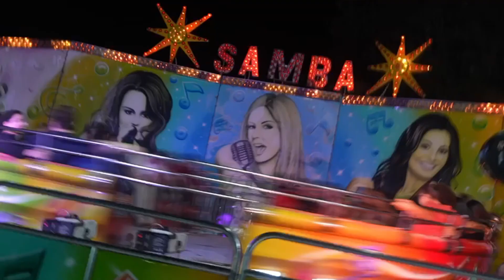CONTADO O PORQUE PAREI DE GRAVAR VIDEOS 💣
00:00 Voltando com o canal
00:37 Ajude o canal com o like
02:59 Increva-se para os próximos videos
05:03 Confira outros videos do canal